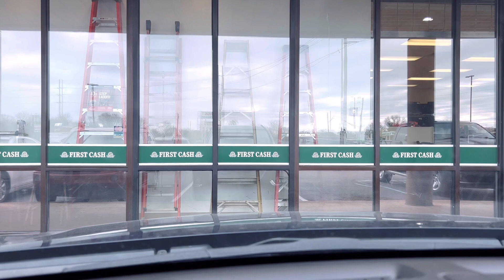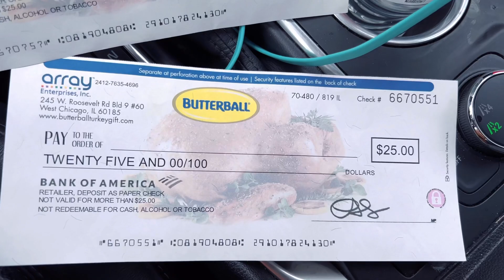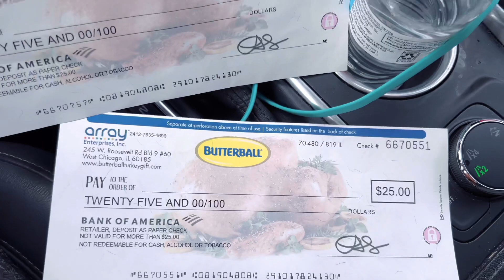Joseph Malsawmtluanga 12 years🎂HAPPY BIRTHDAY🎂 Vlog